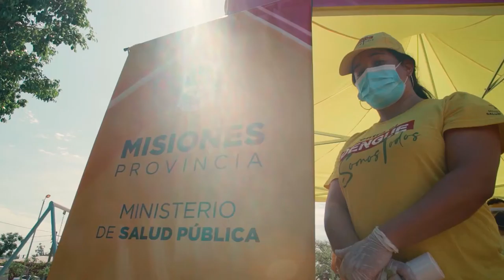Ginez Gonzalez en Misiones. Lanzamiento operativo Dengue